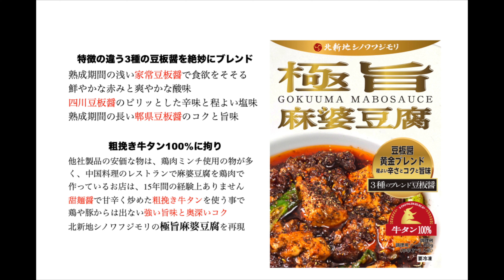令和の虎出演後すぐのホットな感想をお届け【極旨麻婆豆腐】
極旨麻婆豆腐販売開始！！
下記よりお買い求め下さい！
↓アマゾンでお買い求め頂けるお店でも使っている山椒を削るミルです！
荒さ調整もあるし見た目もかわいいのでめっちゃおすすめ
削りたて山椒うますぎ

大阪北新地　【シノワフジモリ】から動画投稿しています。

飲食店様に向けたYouTubeのサポートも有料【初月お試し無料！】で行っています。

中国料理の高級調味料自家製のXO醬を使用した中華カレーをネットで販売しています。

★コラボして頂いた方々★
【爆食王わったん】さん

【ぼんすけBon's キッチン】さん
北新地の高級中華オーナーに経営の実態を聞いてみた＠中華北新地ジャップス【飲食店経営】【質問】
27歳無職な僕が北新地の高級中華に招待してもらえました＠中華北新地ジャップス【食レポ】

使用している宝石の様な包丁

撮影カメラ
撮影レンズ
撮影三脚
撮影照明

飲食業界をクリーンでホワイトな業界に変える為少しでも、多くの方に見て頂ける様にこの動画を最後まで見た頂いた方は、今後もこの動画以上のクオリティを発信していける様に努めますので
オープニングBGM★
[MUSIC]
•Artist : DownFlex
•Title :  Vacation On The Sun

[Artist Info]
DownFlex :

エンディングBGM★
[MUSIC]
•Artist : Vexcon
•Title :   Sunny Days [Outertone Free Release]